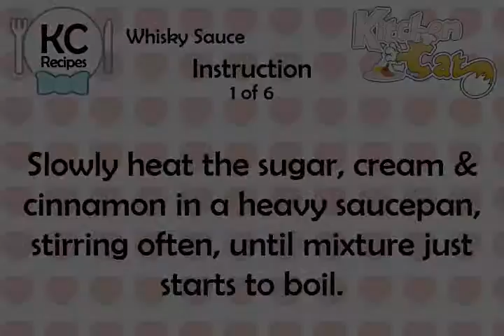Whisky Sauce - Kitchen Cat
★ Kitchen Cat ★ Whisky Sauce Recipe.
For this recipe you will need:
✰ ✰ ✰ ✰ ✰ INGREDIENTS ✰ ✰ ✰ ✰ ✰
2 tb : Cold Water
1 c : Sugar
1 c : Whipping Cream
1 tb : Bourbon
1 tb : Unsalted Butter, Cut Into
1 1/2 ts : Cornstarch
ds : Ground Cinnamon